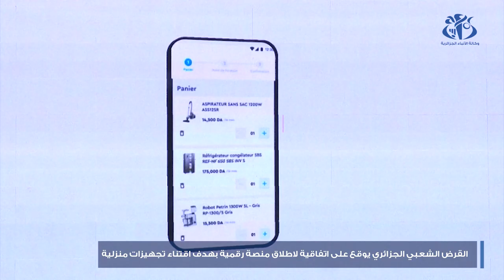القرض الشعبي الجزائري : التوقيع على اتفاقية لاطلاق منصة رقمية لاقتناء التجهيزات المنزلية